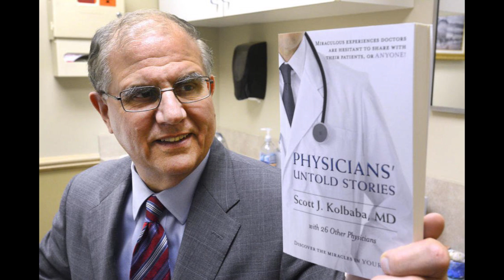iTF 136: Physicians' Untold Stories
From out of body experiences, a salute from a dead veteran, intuitions about diagnosis' when the symptoms don't match, and many more!

Dr. Scott Kolbaba began his journey in the medical profession in 1971. In all those years, he has come across many doctors willing to share stories of unexplained events happening to their patients, and to themselves. And so, this book was born. Doctors can (rightfully) be a highly guarded group, but Scott has collected some truly miraculous tales from some of the top physicians in the country!

Music for iTF with permission, by Tanek and Electus

iTF logo and art by Mister-Sam Shearon